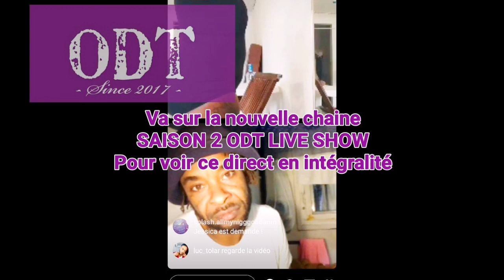🔥 [ TOPAZ SCOFIELD ] estime que [ JARROD ] est une sorte de [ JAMEL DEBBOUZE ]